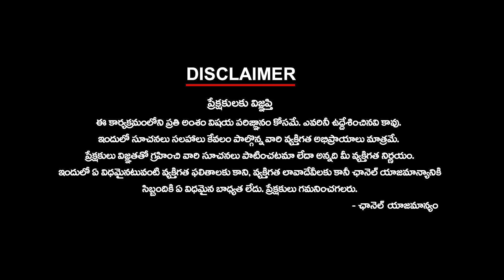వేటు తప్పదా? అదే జరిగితే.. 10 మంది ఎమ్మెల్యేల పొలిటికల్ చాప్టర్ క్లోజేనా? | Ktv Telugu